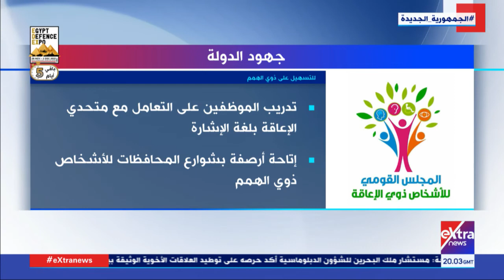المواجهة | جهود الدولة للتسهيل على ذوي الإعاقة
24 نوفمبر 2021